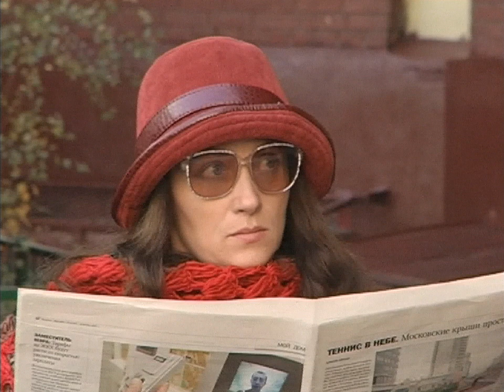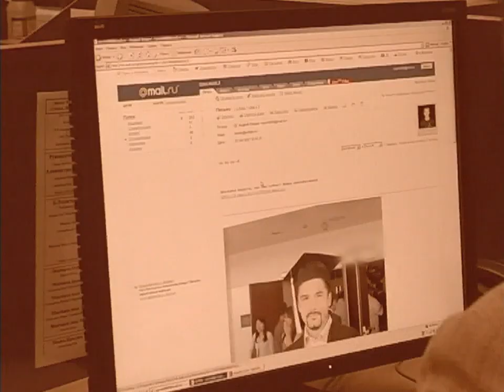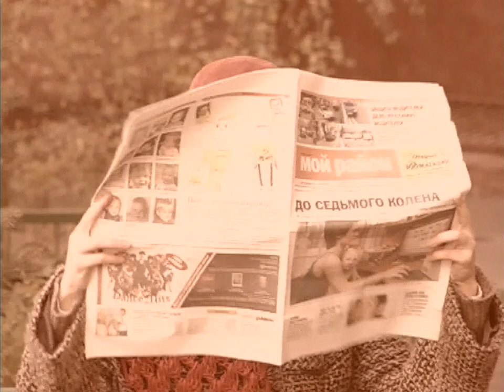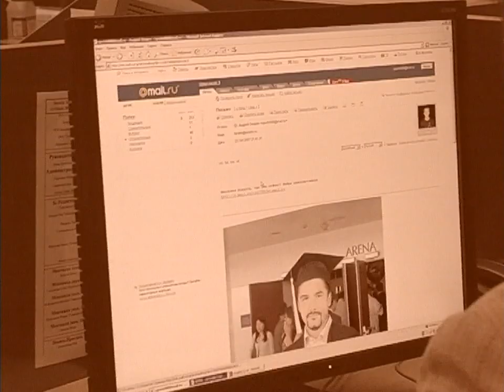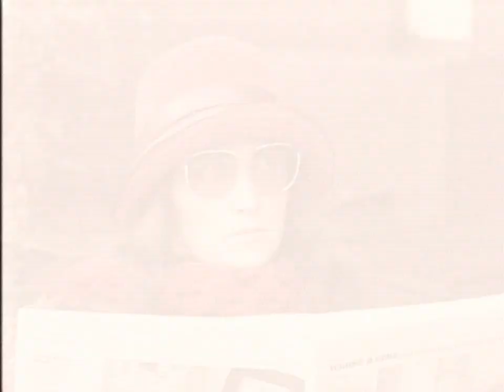"Понять. Простить." 272 серия - Пробуждение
Как-то раз, в Интернете Инга обнаружила фотографию своего бывшего однокурсника Алексея, которого она когда-то любила. Пятнадцать лет прошло с того дня, как Алексей по непонятной причине оставил Ингу, а она так и не смогла его забыть. Она не создала своей семьи, не обзавелась детьми. Живёт одна. И только одно не даёт ей покоя – её сон, в котором они с Алексеем снова вместе.